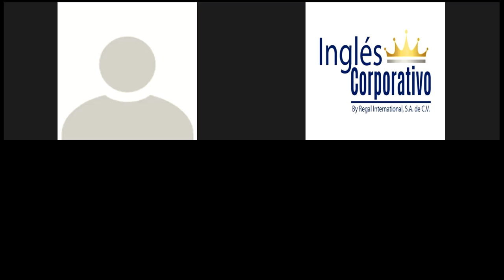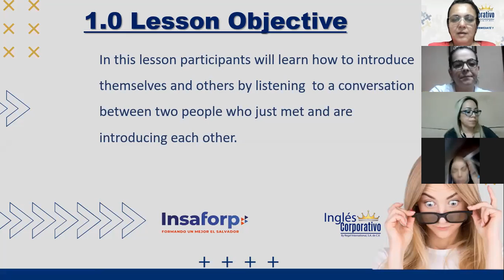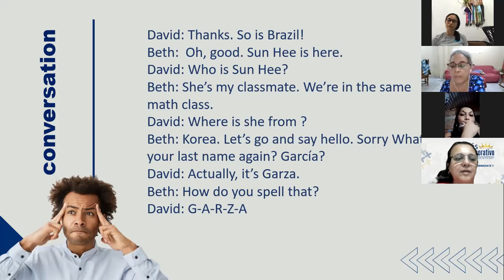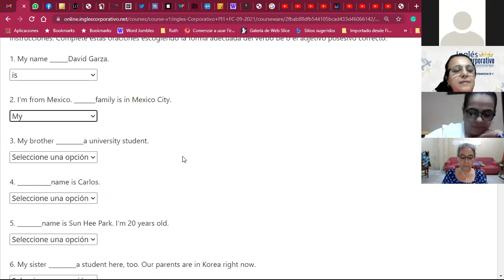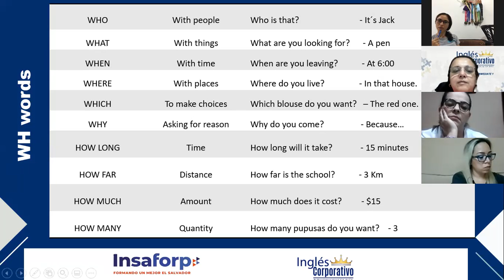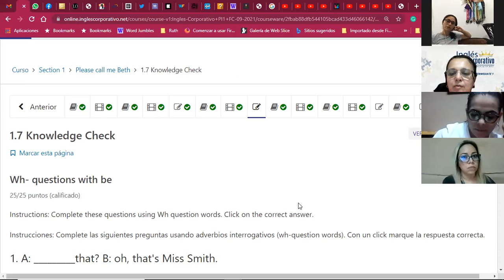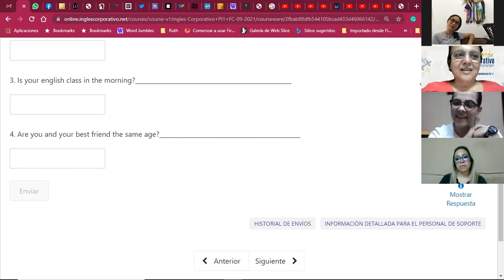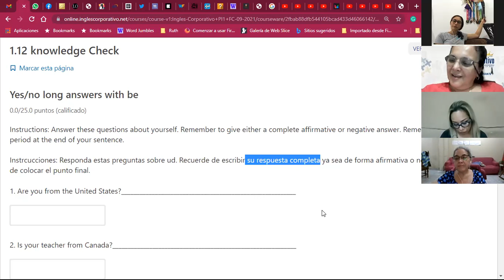Ingles Corporativo-Verb To Be_Wh-Q's_Day01